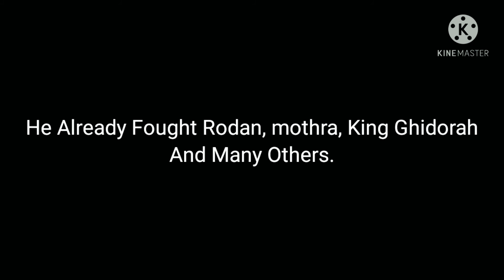GvST (Trailer)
0:00 - 0:06 Intro
0:06 - 0:08 A scene
0:08 - 0:33 Ending

Slendytubbies By ZeoWorks